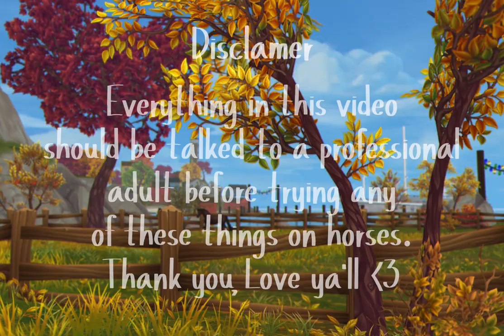Autumn Barn Vlog! |Star Stable Realistic Roleplay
⎯🌼 Open me! 🌼⎯

QuickTime Player!

I use Canva!

Hashtags!